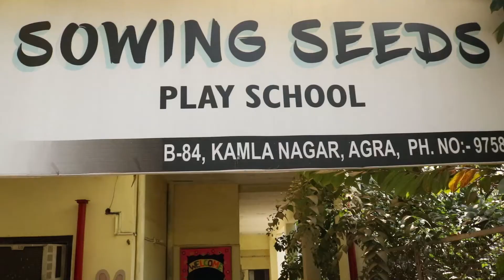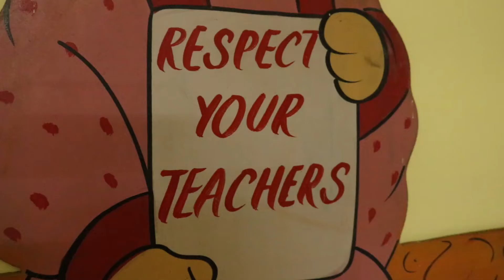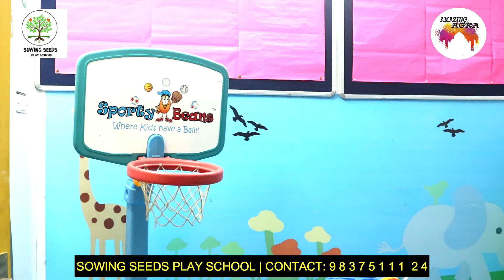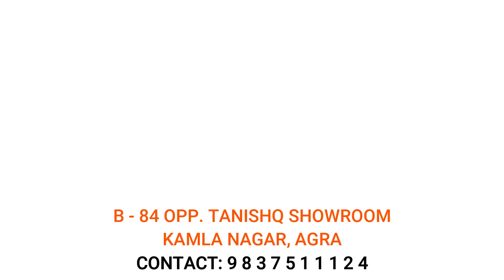SOWING SEEDS PLAY SCHOOL | PLAY GROUP SCHOOLS OF AGRA | PRESCHOOLS | AMAZING AGRA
SOWING SEEDS PLAY SCHOOL

Episode - 1

Established in 2014, Sowing Seeds Play School, Kamla Nagar is known for its amusing activities and kids personality development programs. School is run by Mrs. Diskha Aswani, who is a Certified Parenting Coach, Professional Phonics Trainer and an educator. With her huge experience and knowledge in education field She is providing a " Learning with Fun " environment to kids.

B - 84, Opp. Tanishq Showroom
Kamla Nagar, Agra

Concept & Presentation:
Team Amazing Agra
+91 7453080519